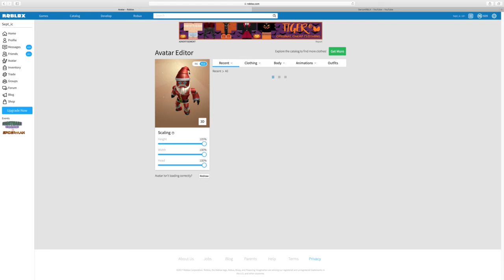Weird stuff - Bloxwatch | roblox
Werid stuff I thought was funny. Trolling dese 2 peoples.